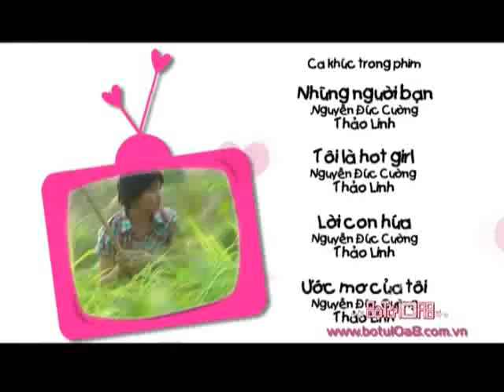Bộ tứ 10A8 - Tập 159 - Dồn vào chân tường